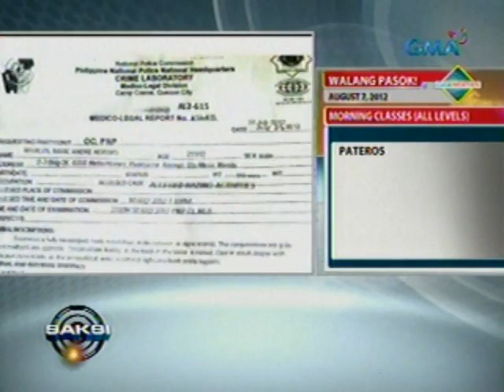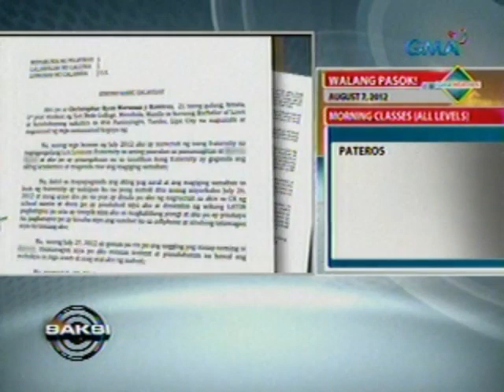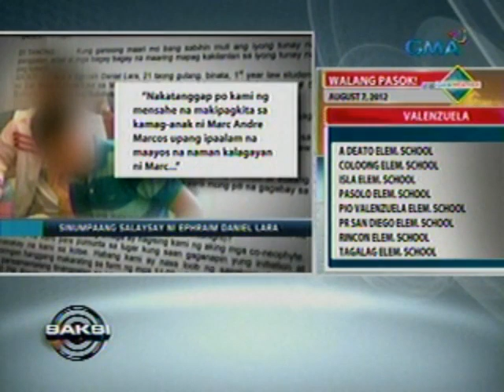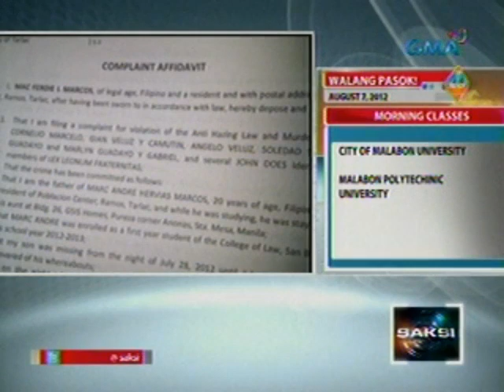Saksi: Mga kaanak ni Marc Andre Marcos, sumisigaw ng katarungan